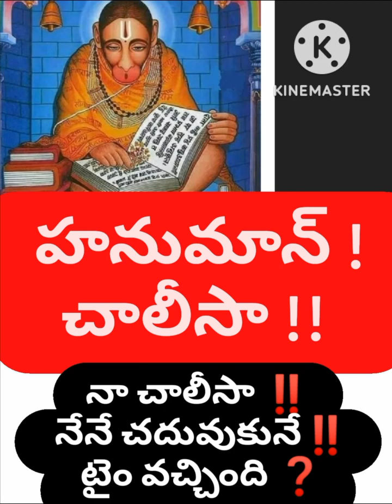హనుమాన్ చాలీసా పఠనం హనుమంతుడేవచ్చి చెప్తే‼️🔥B ChandraShaker B 🔥9640037003🔥💥